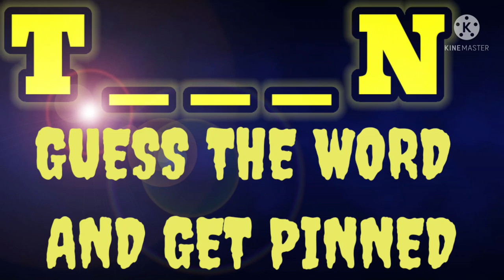GUESS THE WORD AND GET PINNED